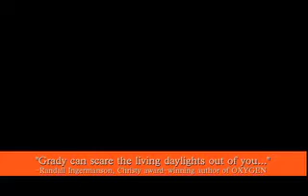Through the Fire by Shawn Grady: Book Trailer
Even Smoke Runs From the Fire.

Firefighting burns in Aidan ONeills blood, but his innate gift for reading flames has made him overconfident and sometimes puts lives in danger. When one call goes horribly wrong and a rookie is hurt, Aidan ends up suspended and finds himself questioning everything.

It couldnt have happened at a worse time.

An arsonist is targeting Reno, leaving a scorched path of destruction. The department calls Aidan back, but his return is troubled. The gift he relied on for so long has gone silent and its as though the fires are coming for him, hunting him down. Teaming with a beguiling fire investigator who may know more than shes saying, Aidan must discover where his trust rests as the flames burn ever closer.

An Explosive Blend of Action, Romance, and Danger.